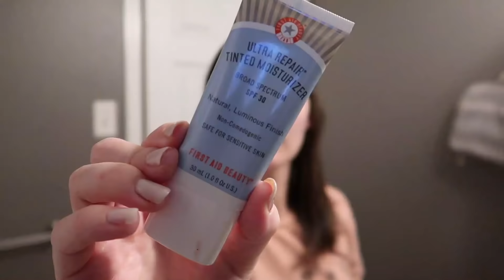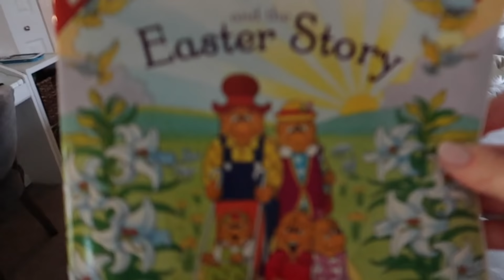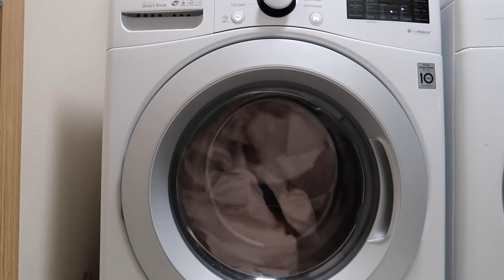HOW WE’RE DOING IN ISOLATION DITL🌱 Spring Clean + Decorate WithMe stayhome| DITL WFH Vlog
Hello, Lovlies! Today I'm sharing another Day In The Life vlog with you all and we have a special guest- my husband Weston who's isolating with us at home! Check out Grove and get your free Mrs Meyers set with your first purchase

11:57 “Wednesday” by Jef
1:30 “Viva La Vida” by Velvet Moon
4:33 “Lonely But Okay” by Jef
9:32 “Amsterdam In The Spring” by Simon Jeffries
14:03 “English Breakfast” By Jobii
17:23 "Ce Matin Le Soleil"
29:30 "Light Em Up" by Daniel Kadawatha Ft. Dinah Smith

I'm Natalie and I have a passion for making videos that share the beauty of life and motherhood with a healthy dose of "real." Life is messy, life is beautiful-- what are YOU choosing to focus on?

◈What's your husband's name? -- Weston (he's the cutest!)
◈Are your twins identical? -- nope! They're fraternal.
◈What religion are you? -- I'm a Christian, but I don't consider myself "religious." It's all about the relationship I have with my Savior, Jesus!
◈What editing program do you use? -- Adobe Premiere Pro CC
◈What is your occupation? -- MOMMY and I'm a full-time video creator and social media influencer. I also feel like my quest for the perfect cup of espresso counts for at least a part-time job ;)

nataliebennettvlogs(at)gmail(dot)com

All opinions are 100% my own! I purchase most of the products in my videos myself, but sometimes I'm lucky enough to have the opportunity to try and review products sent by brands for consideration. I will always give my honest opinion of any product I am asked to review. Sponsorships help me continue to create fresh content for my viewers and positively impact the future of my YouTube channels. Thank you for your support!

I own all the footage and content of my videos. Please do not reproduce without my permission.